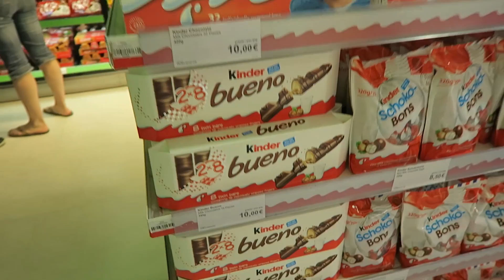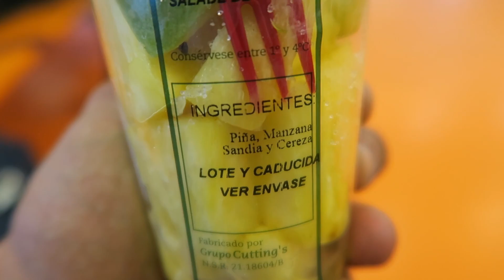INICIO DE MI VIAJE A PUNTA CANA - My holidays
Primer vídeo de mi estancia por República Dominicana